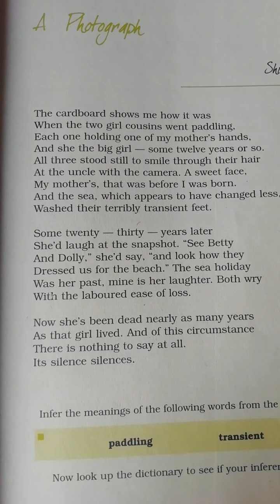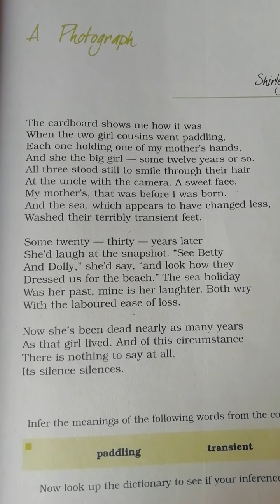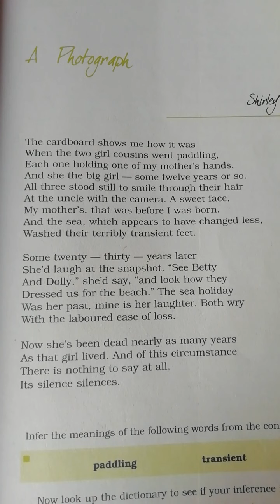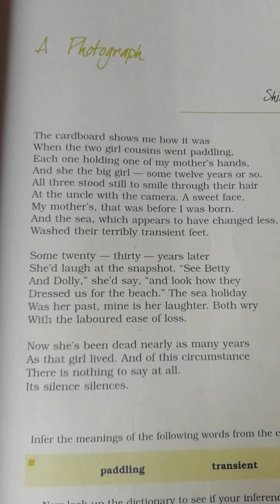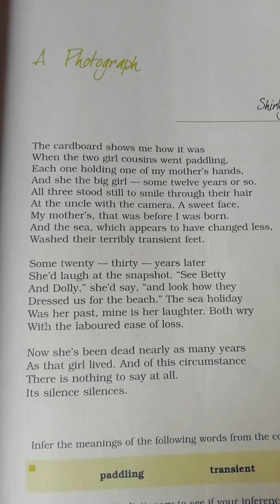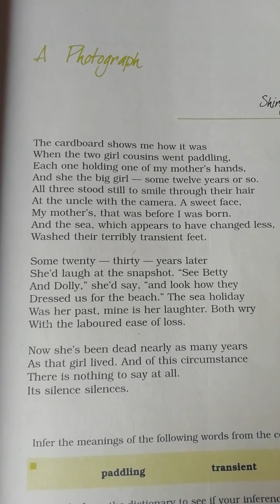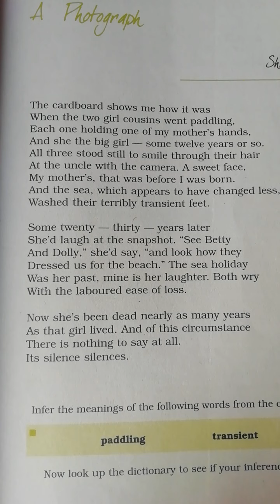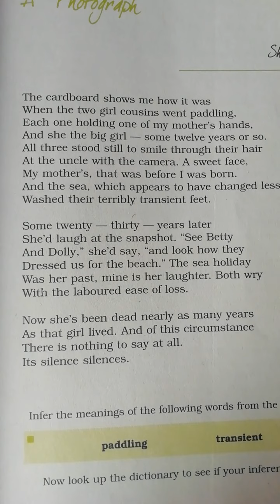easy explanation of the poem(a photograph )(hornbill)